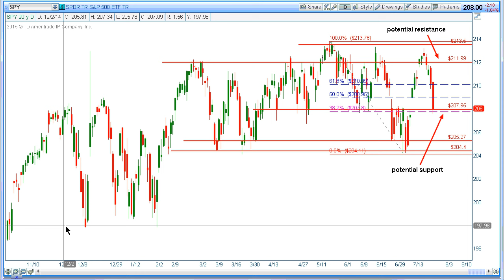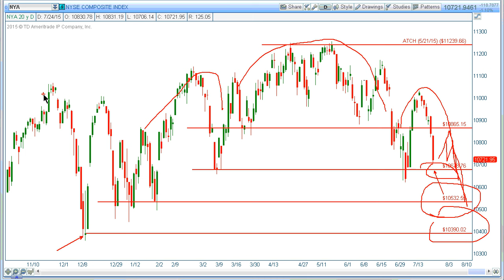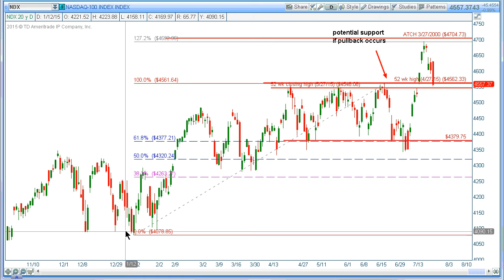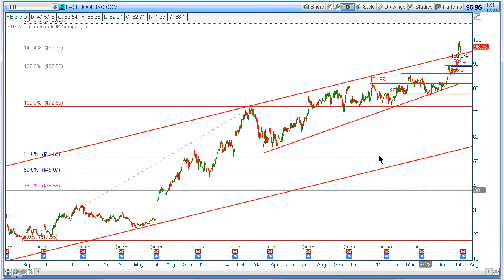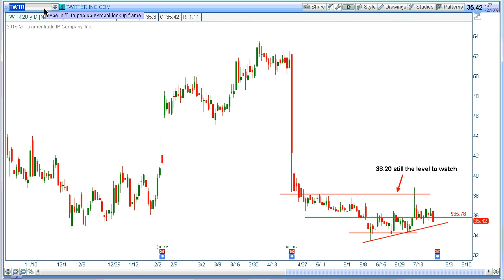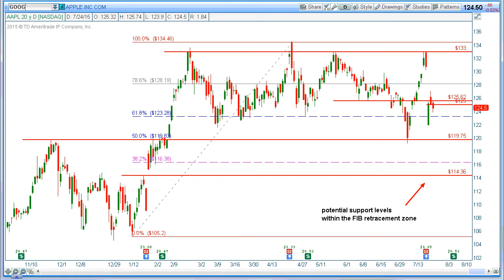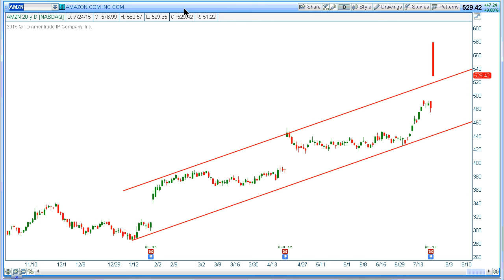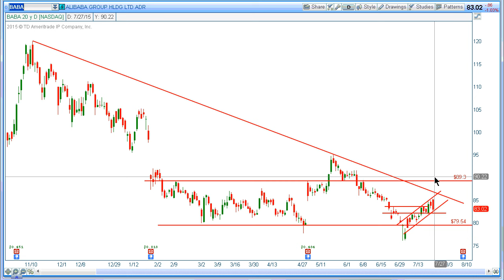Weekly Market & Stocks Update - 7/26/15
In this video, we will look at some of the potential near term upside and downside levels for the market indices and look at the price action of FB, TWTR, AAPL, GOOGL, AMZN, NFLX and BABA.